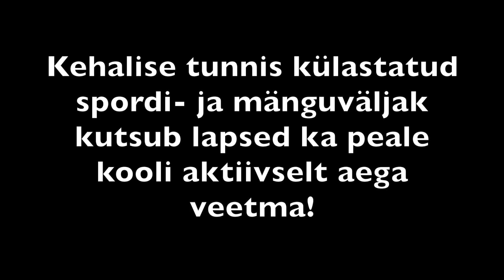Spordipark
This video is about Spordipark